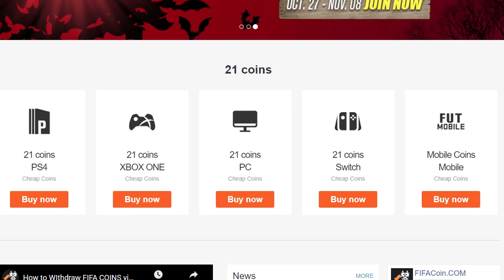NOVÁ FIFA JE TU! 🔥😱 MÔJ PRVÝ ZÁPAS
▬▬▬▬▬▬▬▬▬▬▬INFO▬▬▬▬▬▬▬▬▬▬▬▬▬▬▬
▶️ Hry na PS4 natáčam pomocou: Elgato Game Capture HD60s
▶️ Editujem v programe: Sony Vegas Pro 14.0